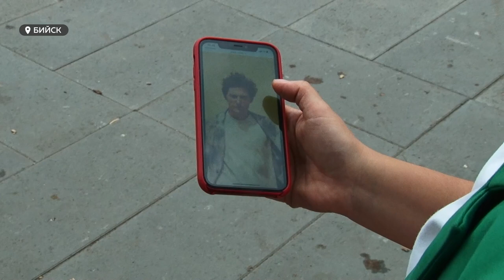Жительница Бийска рассказала об участии в шоу "Выжить в Дубае"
Она мечтала познакомится с Павлом Волей и побывать в Диснейленде. Первое желание сбылось, исполнение второго ещё впереди. Жительница Бийска Анастасия Балахнина приняла участие в реалити-шоу с Павлом Волей и Лейсян Утяшевой "Выжить в Дубае". Наши корреспонденты встретились со знаменитой землячкой, узнали о нюансах кастинга, о первых впечатлениях от Дубая и о том, почему на девушку после первой серии обрушился шквал негатива.